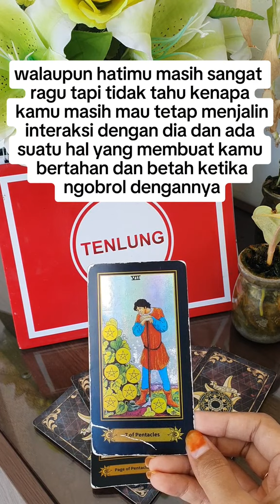Orang Baru yang Tertarik Padamu